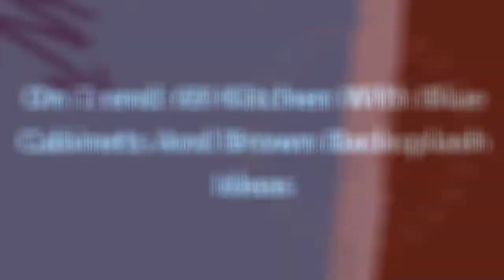On Trend: 75 Kitchen With Blue Cabinets And Brown Backsplash Design Ideas #867 💙